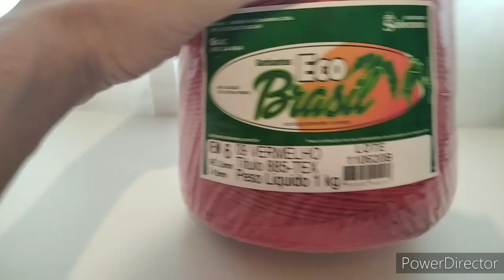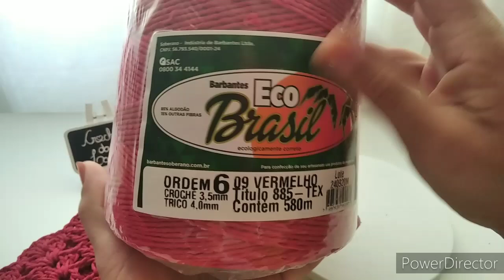😍PRODUÇÃO DE SOUPLAST 🤑 SERÁ QUE DEU PRA FATURAR????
Já está disponível no canal a vídeo aula completa desses lindo souplast!

Já está rolando na página oficial da barbantesoberano um sorteio então corre lá e participe !!!

📩Meu email para contato ou parcerias